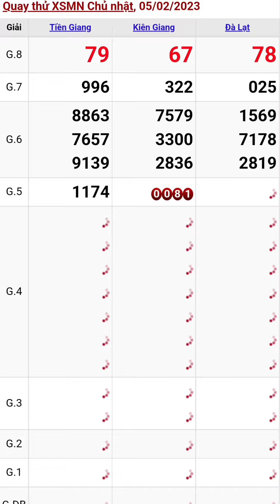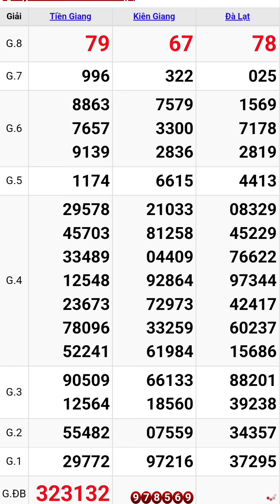Quay thử xổ số miền nam hôm nay chủ nhật ngày 5/2/2023 #4 tiền giang - kiên giang - đà lạt